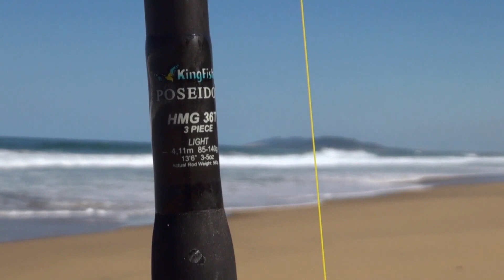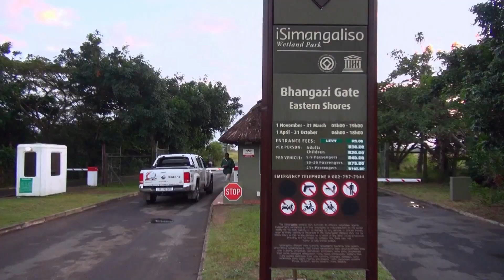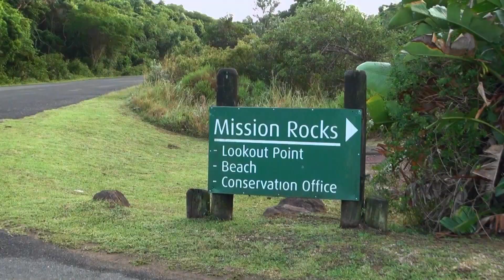Scratching for Edibles on Light Tackle at Cape Vidal | ASFN Rock & Surf